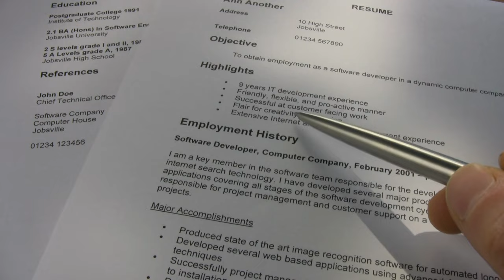How To Nail The Interview at a Car Dealership! Car Sales and Interview Training for Beginners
Learn how to get hired as a Car Salesman or Car Saleswoman.  In this Car Sales & Interview Training I discuss the things you need to do before, during and after your interview at a car dealership. If you are looking to join the automotive industry make sure you accomplish these tips in ensure you get hired!

Business and Sale Inquires
Contact Christopher at St Catharines Nissan

0:00 Introduction
1:05 CLEAN OUT ALL OF YOUR SOCIAL MEDIA
1:52 GET CERTIFIED
2:32 DO YOUR RESEARCH
2:52 DRESS TO IMPRESS
3:26 BE PUNCTUAL & PROMPT
3:44 SHAKE HANDS WITH EVERYONE ON INTERVIEW PANEL
4:49 SHOW THAT YOU ARE TEACHABLE/COACHABLE
5:05 SHOW WILLINGNESS TO SELF-TEACH
5:19 SHOW SERIOUSNESS ABOUT THIS BEING A CAREER CHOICE
5:56 SHOW YOU ARE WILLING AND CAPABLE OF EXCEEDING EXPECTATIONS
6:10 SHOW THAT YOU CAN MULTITASK
6:41 LET THEM KNOW THAT YOU ARE ORGANIZED
7:11 ASK QUESTIONS AFTER INTERVIEW
8:35 AT END OF INTERVIEW SHAKE HANDS & SAY EVERYONES NAME
9:09 FOLLOW UP AFTER INTERVIEW